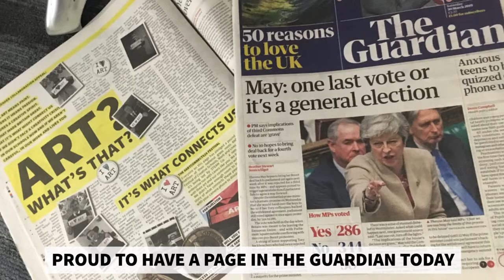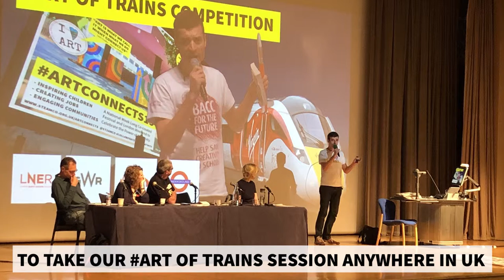STEAM Co at Celebrating EducationConference on the ARTCONNECTS19 Festival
A snippet of the Plenary talk by Nick Corston, Co-Founder of STEAM Co. at the National Union of Education Celebrating Education conference 30th March 2019 at the Institute of Education UCL, London